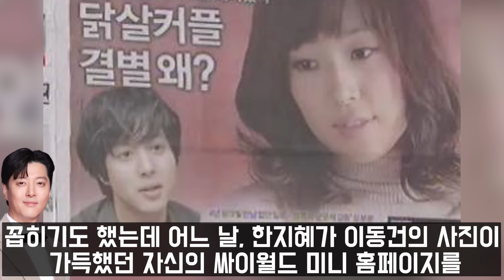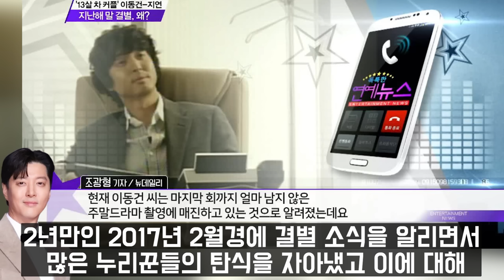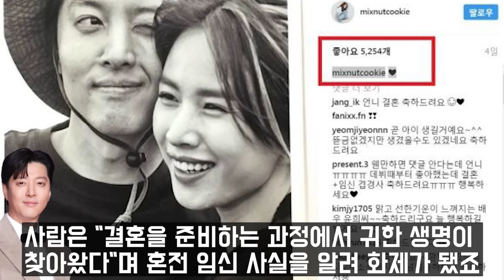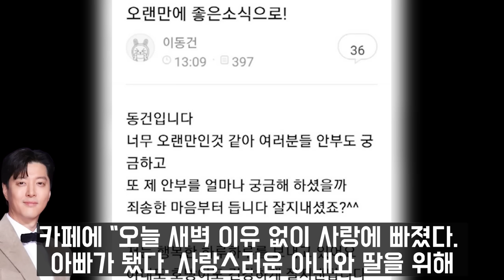미우새 이동건 재혼상대자 보고 조윤희가 놀란이유. ‘의자왕’ 이동건 재혼상대자 알고보니?!